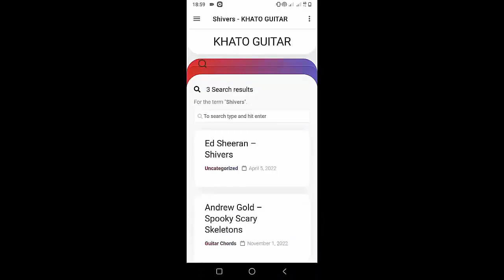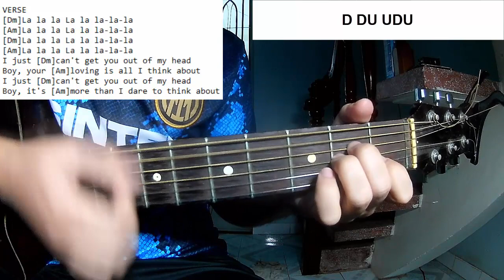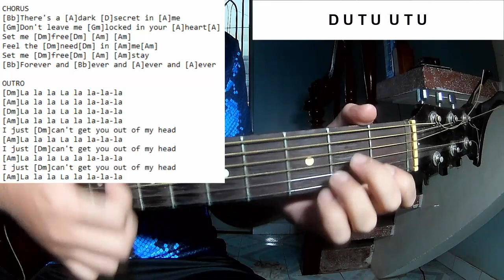Kylie Minogue - Can't Get You Out Of My Head | Guitar Tutorial